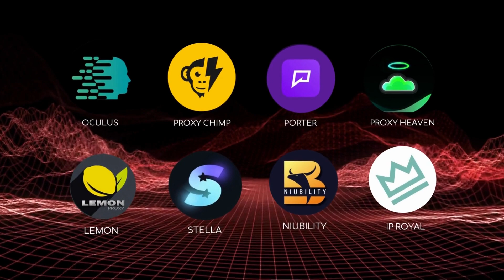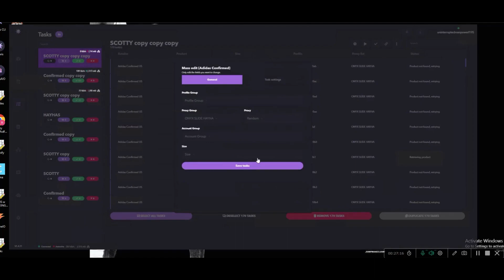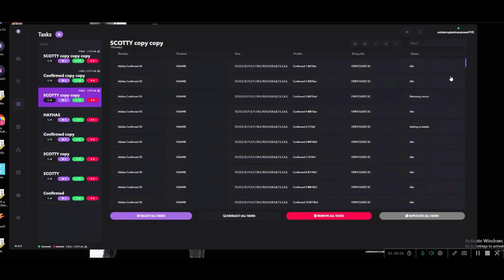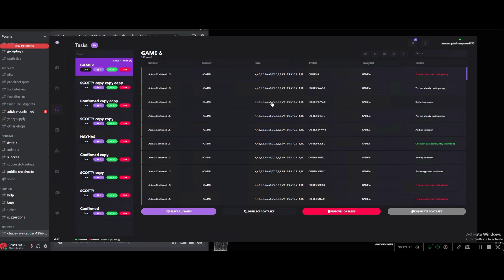The Final Yeezy Day Live Cop: Confirmed App Sneaker Botting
Here is the live cop from this wild marathon of a day!  I go over what went right for me, as well as all of the struggles I had on the day!  While there will be more Yeezy drops this year, I think that this was definitely a significant day, as it signals the beginning of the end of an era in sneaker botting!  How did you do?!

                                                              **AYCD**

Discount: FRITTZ5

Discount: FRITTZ3

                                                      **NOTIFY COOK GROUP**

                                                  **EDGE BANKING (VCCS)**

                                            **PROXIES - RESIDENTIAL & ISP**

PROXY CHIMP
Promotional Code: FRITTZ50OFF

                                                      **GMAILS**

                                                       ** SERVERS**
ZESTY SERVERS
SAISPS20
SARESIS10
SASERVERS30

                                                **SNKRS ACCOUNTS**

                                                 ** FLX ACCOUNTS**
FLX

                                                  ** BOT RENTALS**